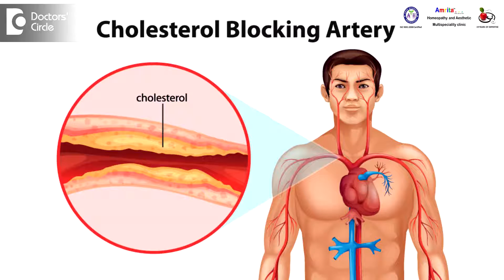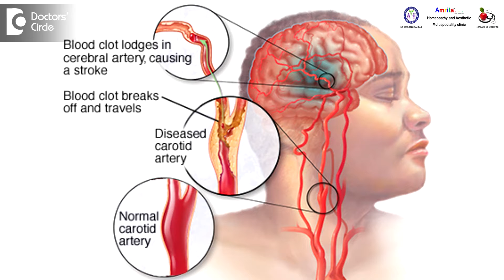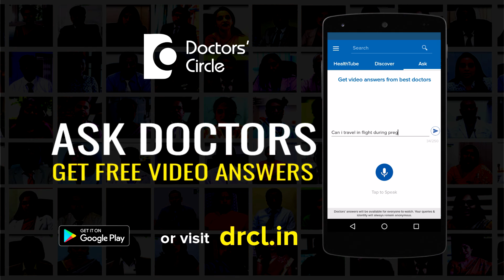Do high cholesterol levels lead to fatigue, cold extremities & shivering? - Dr. Sanjay Panicker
High levels of cholesterol can lead to blockage of the arteries. There are two types of cholesterol. Good cholesterol and the bad cholesterol. LDL is the bad cholesterol and HDL is the good cholesterol. HDL can help to reduce the bad cholesterol, the LDL. So is important to take care of your diet because diet is directly connected to your cholesterol levels. Your exercise is directly connected to your cholesterol levels. It is noted that people who have cholesterol can have higher chances of cardiac disease. Stroke is a common term used for both heart attacks and also if there is a clot in the blood vessels going to the brain and the person gets paralysed. So whether it is the blood vessels getting blocked in the heart leading to paralysis or the blood vessels in the heart getting blocked leading to a heart attack. The clot in both of these is a clot which happens in the blood vessels because of cholesterol. Cholesterol may deposit in the blood vessels, causing narrowing of the blood vessels and hence if there is an obstruction of the blood vessel the blood flow to the part where the blood is supposed to go cannot go and that part and that part of the body can get destroyed. For e.g. it might be a heart tissue or it might be a brain tissue. If the heart tissue is damaged it can cause a heart attack, if the brain tissue is damaged it can cause a stroke. There are excellent homeopathic medicines to reduce cholesterol. These medicines are like cholestrenium is one of the remedy. Alium sativa which is nothing but garlic extract is a very useful remedy to reduce cholesterol. It is known that athletes or defence people have the habit of drinking so that the cholesterol can go high and it is seen that just one month before the health check up many of them do have  a habit of taking garlic regularly to bring down cholesterol and they find themselves to be fit with that basic habit and exercise itself.